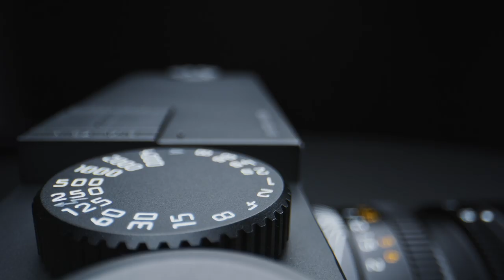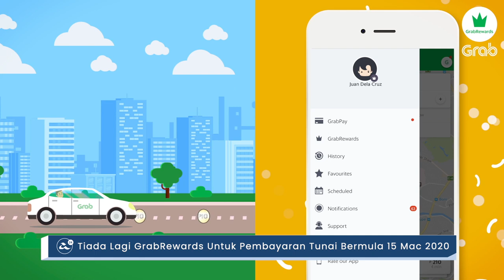Amanz24 - Huawei Umumkan Senarai Sokongan EMUI 10, Leica Melancarkan Model M10 Monochrom 40MP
Huawei mengumumkan senarai peranti yang akan menerima kemaskini EMUI 10 versi global. Antaranya termasuk siri Mate 10, Mate 20, Nova 4, Nova 5T, P20 dan P30. Kemaskini ini akan dilakukan secara berperingkat bermula bulan ini.

Leica melancarkan kamera fotografi hitam putih generasi ketiga yang dinamakan Leica M10 Monochrom. Ia hadir dengan sensor sebesar 40-megapixel bingkai penuh selain mampu merakam gambar sehingga 10 bingkai sesaat. Kamera ini juga membawakan sokongan WiFi dan aplikasi FOTOS bagi memudahkan pemindahan gambar. Buat masa ini, tiada butiran lanjut mengenai penawaran peranti untuk pasaran tempatan.

GSMA mengumumkan 24 pasaran di rantau Asia Pasifik dijangka mempunyai rangkaian 5G menjelang tahun 2025 kelak. Antara negara yang terlibat adalah Brunei, Kemboja, Indonesia, Myanmar dan Thailand. Di Malaysia, sokongan 5G akan diperkenalkan pada tahun 2020.

Akhir sekali, Grab tidak akan menawarkan mata ganjaran GrabRewards untuk transaksi tunai bermula 15 Mac 2020. Langkah ini bagi menggalakkan transaksi nirtunai dan gaya hidup digital dalam kalangan pengguna.